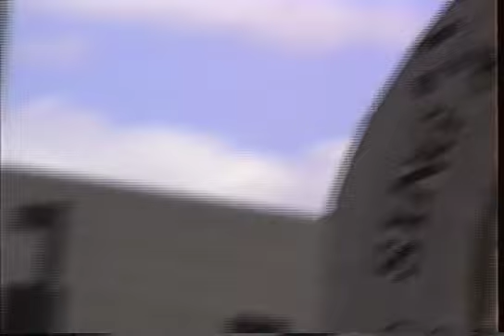1991 Binghamton St. Patrick's Day Parade (observed) footage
13:10 Seton Catholic Central High School band